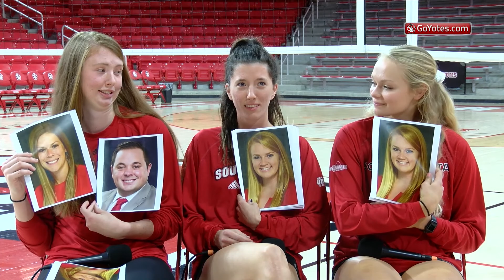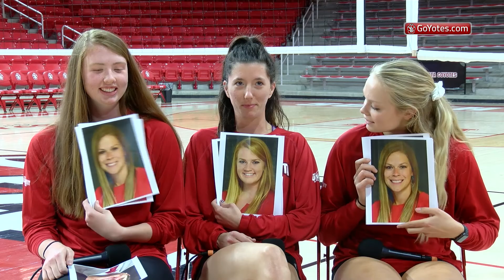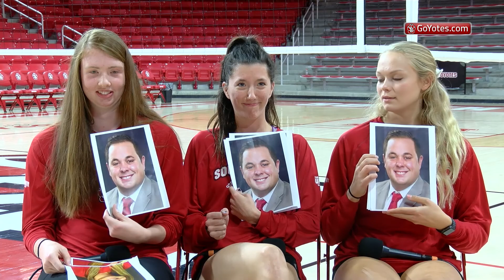Who knows coaches best